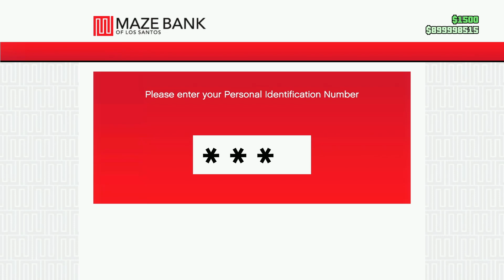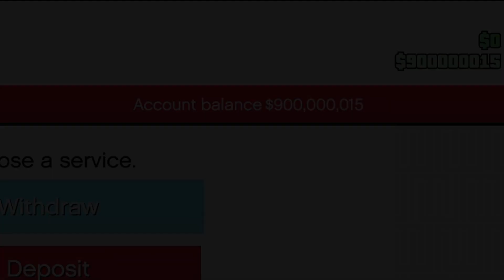i robbed a store for $900 Million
i robbed a store for $900 Million in gta 5 online.